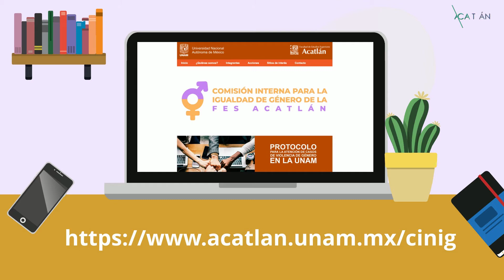Comisión Interna para la Igualdad de Género de la FES Acatlán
¡Bienvenidos estudiantes de la generación 2022!